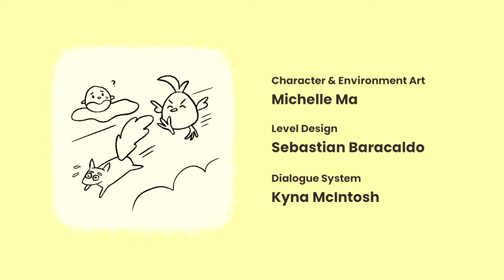Alpaca Stacka | Short Gameplay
Gameplay Playthrough Alpaca Stacka

Play the game here!
Alpaca Stacka, Lets Play, Gameplay, Playthrough, Sebastian Baracaldo, Michelle Ma,Spookulele Games,Indie